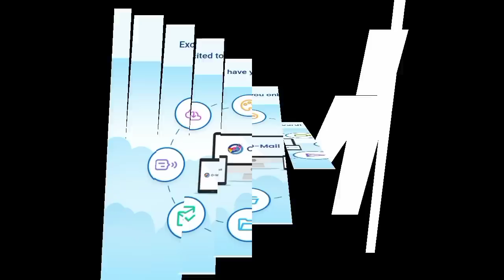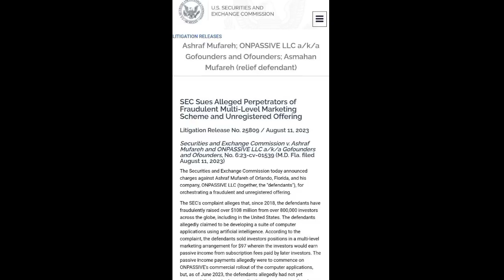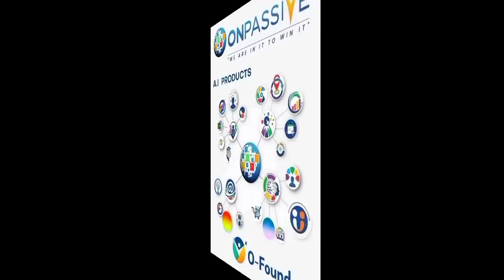Case against the ONPASSIVE.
onpassive new update
ONPASSIVE Update

Onpassive Products:
O-Cademy
O-Bless
O-Shop
O-Staff
O-Mail
O-Connect
O-Counting
O-Trim
O-Post
O-Wallet
O-Mart
O-Net
O-Tracker
O-Capture
O-Create
O-Chat
O-Peer
O-Virtual
O-Dit
O-Desk
O-Domain
O-Commerce